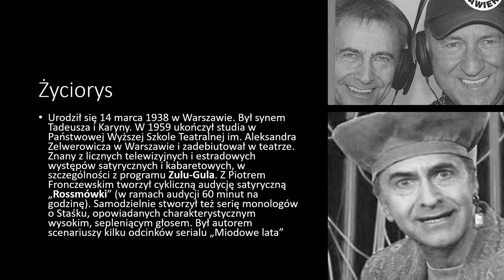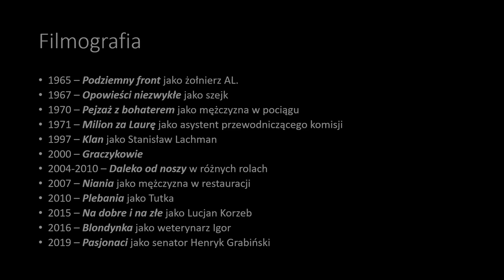Tadeusz Ross nie żyje. Aktor, satyryk i słynny Zulu-Gula miał 83 lata. [*]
Dziś (14 grudnia 2021) w wieku 83 lat zmarł Tadeusz Ross – polski aktor, satyryk, piosenkarz, autor musicali, tekstów piosenek i wierszy dla dzieci, scenarzysta i polityk. Poseł na Sejm VI kadencji, poseł do Parlamentu Europejskiego VII kadencji.

Życiorys
Był synem Tadeusza i Karyny. W 1959 ukończył studia w Państwowej Wyższej Szkole Teatralnej im. Aleksandra Zelwerowicza w Warszawie i zadebiutował w teatrze. Znany z licznych telewizyjnych i estradowych występów satyrycznych i kabaretowych, w szczególności z programu Zulu-Gula. Z Piotrem Fronczewskim tworzył cykliczną audycję satyryczną w Polskim Radio Program III pt. Rossmówki (w ramach audycji 60 minut na godzinę). Samodzielnie stworzył też serię monologów o Staśku, opowiadanych charakterystycznym wysokim, miękkim, sepleniącym głosem. Jest autorem scenariuszy kilku odcinków serialu Miodowe lata.

W 2006 został wybrany na radnego miasta stołecznego Warszawy, kandydował z listy Platformy Obywatelskiej na Mokotowie. W wyborach parlamentarnych 2007 uzyskał mandat posła na Sejm VI kadencji, kandydując z listy PO w okręgu warszawskim i otrzymując 2712 głosów.

Bez powodzenia startował w wyborach do Parlamentu Europejskiego w 2009 z ramienia PO w okręgu warszawskim. Uzyskał 13 027 głosów i nie objął mandatu. W wyborach w 2011 nie odnowił mandatu poselskiego. W 2013 objął mandat posła do Parlamentu Europejskiego europosła VII kadencji, zastępując Rafała Trzaskowskiego. W PE dołączył do grupy chadeckiej. W 2014 nie uzyskał reelekcji. W tym samym roku został natomiast radnym powiatu piaseczyńskiego. W 2015 wystartował bez powodzenia do Senatu z ramienia PO, zajmując 2. miejsce spośród 5 kandydatów. W wyniku wyborów w 2018 powrócił w skład stołecznej rady miejskiej. W 2019 bezskutecznie wystartował ponownie do Sejmu jako kandydat Koalicji Obywatelskiej.

Pięciokrotnie żonaty, jego ostatnią żoną była Sonia.

Filmografia
1965: Podziemny front – żołnierz AL
1967: Opowieści niezwykłe – szejk
1970: Pejzaż z bohaterem – mężczyzna w pociągu
1971: Milion za Laurę – asystent przewodniczącego komisji
1997: Klan – Stanisław Lachmanx
2000: Graczykowie (odc. 30)
2004: Daleko od noszy – różne role
2007: Niania – mężczyzna w restauracji
2010: Daleko od noszy 2 – wysoki komisarz unijny
2010: Plebania – Tutka
2015: Na dobre i na złe – Lucjan Korzeb
2016: Blondynka – weterynarz Igor
2019: Pasjonaci – senator Henryk Grabiński

AKTUALIZACJA: Wczoraj (22 grudnia 2021) odbył się pogrzeb aktora, słynnego Zulu-Guli. Urna z prochami spoczęła na Powązkach Wojskowych w Warszawie.

BĘDZIE NAM GO BARDZO BRAKOWAĆ [*] :-(